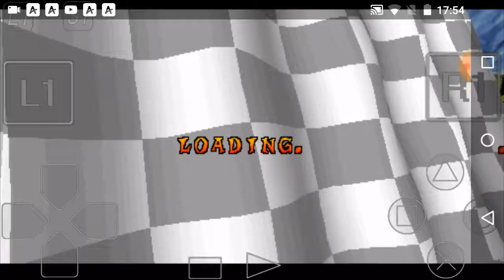CTR - Crash Team Racing Part 45 Green Gem Cup (2/2)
Yeah, this will be my longest playthrough unless UmJammer Lammy takes more from me